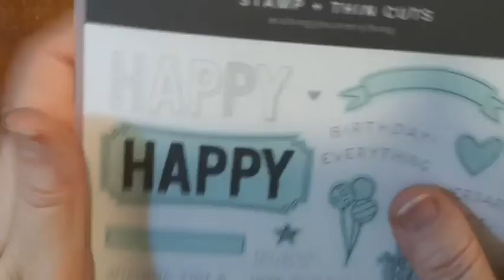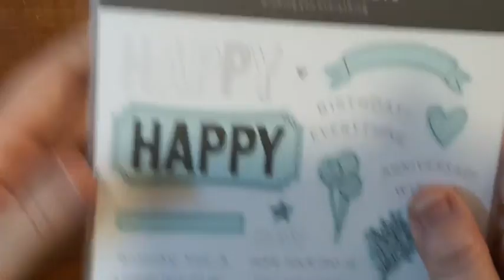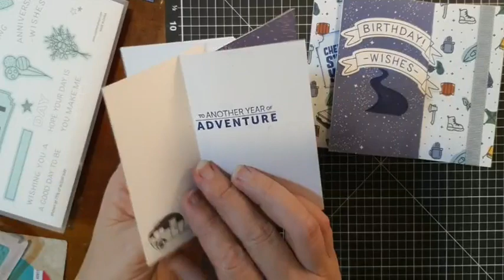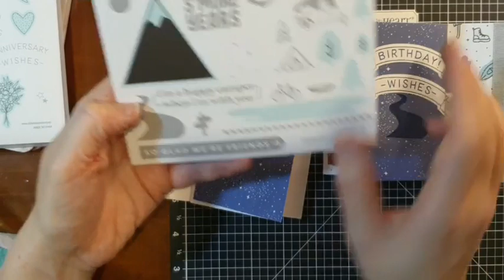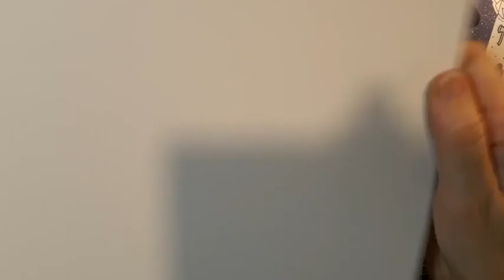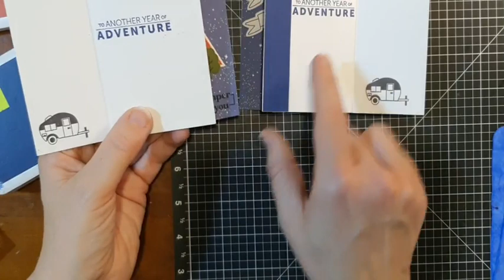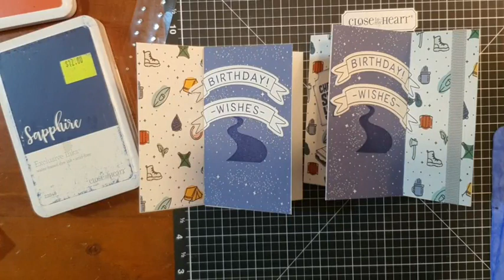Bonus card Technique video 😁 a Pinwheel Tower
Such a cool card - hope you'll watch this video and have a go for yourself. Let me know if you do!

All supplies can be found in my Close to my Heart online store - while supplies last.